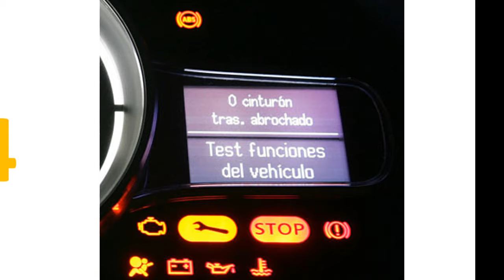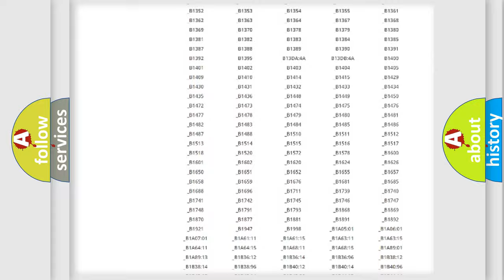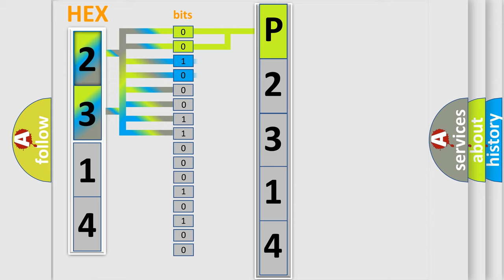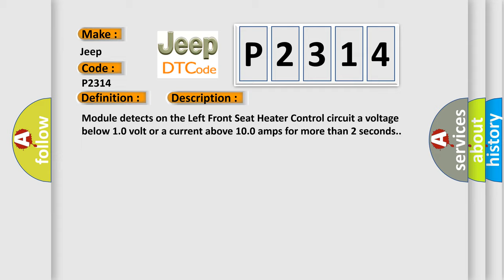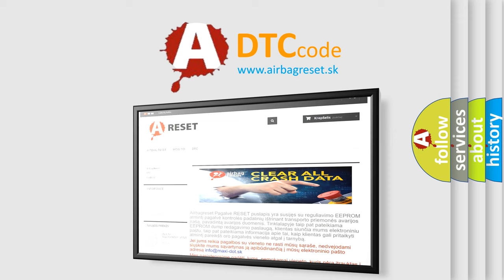DTC Jeep P2314 Short Explanation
Contents:
0:21 Basic DTC analysis according to OBD2 protocol standard.
1:48 Insight into programming
2:58 A diagnostically understandable description of the Diagnostic Trouble Code
3:05 Basic error definition

Make
Jeep
Code
P2314
Definition
Front Left Heater Control Circuit - Circuit Short To Ground
Description
Module detects on the Left Front Seat Heater Control circuit a voltage below 10 volt or a current above 100 amps for more than 2 seconds
Cause
LEFT FRONT SEAT HEATER CONTROL CIRCUIT SHORTED TO GROUNDLEFT FRONT SEAT CUSHION HEATER ELEMENTLEFT FRONT SEAT BACK HEATER ELEMENTHEATED SEAT MODULE HSM